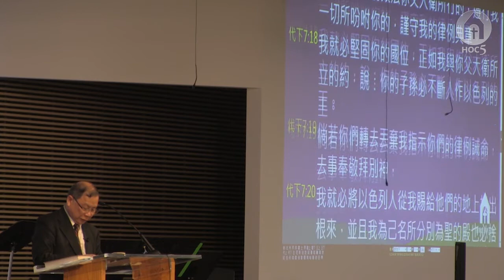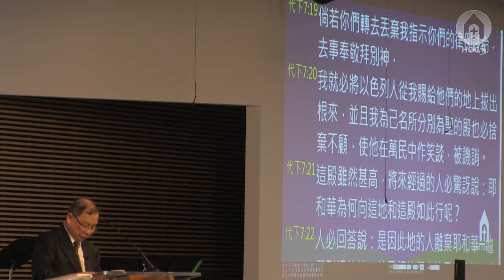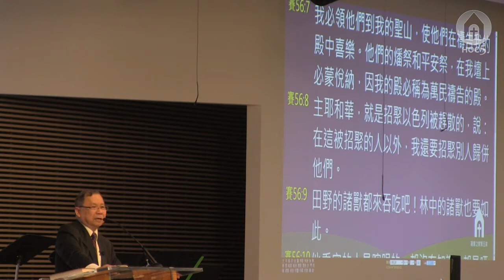【基督五家主日信息】『聖殿』仍在施工中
05/13/2018基督之家第五家 主日信息  關國瑞牧師

所羅門作成了聖殿「硬體」的部分，神更注意的是聖殿「軟體」的部分。其實，在新約聖經中，「聖殿」有另外的含意！

一 、為要 ____ ____ 神（v12）
  1. 神所揀選的、神所分別的、神所定規的 ( 出3:18 )
  2. 因為神看重“工作的人”過於“人的工作”！

二 、為要 ____ ____ 神（v14）
  1. 「我的殿必稱為萬民禱告的殿」( 賽56:7太21:13 )
  2. 人越親近偉大的神，便越發現自己的渺小！

三 、為要 ____ ____ 神（v14）
  1. 人們喜歡的，不一定是他們所需要的！
  2. 人遇見神，生命才會被改變 – 轉離他們的惡行。

結語：聖殿的硬體已經成為歷史了，但聖殿的軟體仍在施工中，因為我們就是「神的殿」啊！（林前3:16-17）。

經文：歷代志下 7 ： 11–18

7:11 所羅門造成了耶和華殿和王宮；在耶和華殿和王宮凡他心中所要做的，都順順利利地做成了。
7:12 夜間耶和華向所羅門顯現，對他說：我已聽了你的禱告，也選擇這地方作為祭祀我的殿宇。
7:13 我若使天閉塞不下雨，或使蝗蟲吃這地的出產，或使瘟疫流行在我民中，
7:14 這稱為我名下的子民，若是自卑、禱告，尋求我的面，轉離他們的惡行，我必從天上垂聽，赦免他們的罪，醫治他們的地。
7:15 我必睜眼看、側耳聽在此處所獻的禱告。
7:16 現在我已選擇這殿，分別為聖，使我的名永在其中，我的眼、我的心也必常在那裡。
7:17 你若在我面前效法你父大衛所行的，遵行我一切所吩咐你的，謹守我的律例典章，
7:18 我就必堅固你的國位，正如我與你父大衛所立的約，說：你的子孫必不斷人作以色列的王。